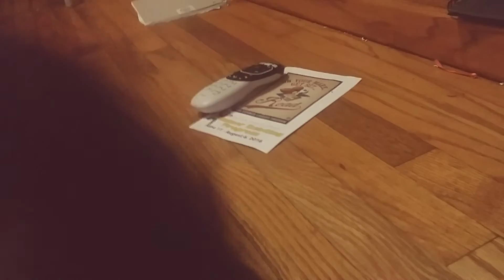Sara Brown's High school adventure -Behind the scenes/last 4